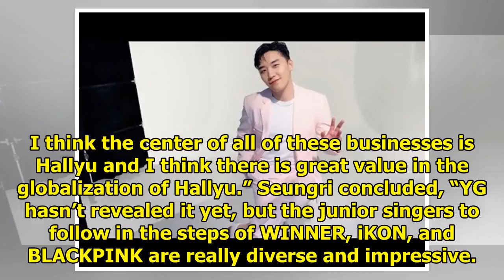Seungri Reveals His Thoughts On YG's Future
Display. Sharethrough. Soompi.1x1 On July 20, BIGBANG’s Seungri held a press conference ahead of the...